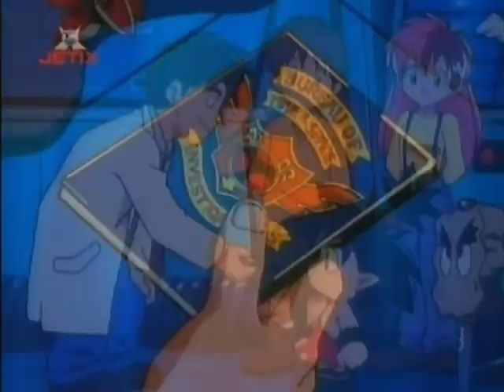Flint el Detective del Tiempo 1998 / Maraton Retro - Animados Latino